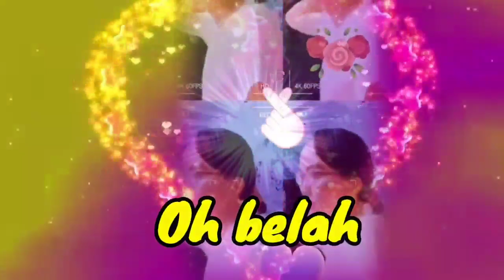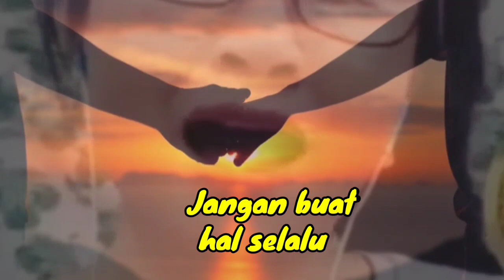Sayunk I Love You_Chombi(Lynna Hafiz _cover)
Penyanyi asal : Chombi
Covered Lynna Hafiz

Terima kasih kpda yg request..semoga terhibur walaupun tidak seindah yg di harapkan.kepada sahabat2 yg sentiasa menyokong channel ini semoga di murahkan rezeki dan segala urusan di permudahkan..